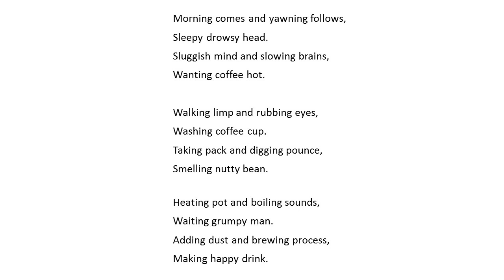Coffee and I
By Ameer Fazal

Morning comes and yawning follows,
Sleepy drowsy head.
Sluggish mind and slowing brains,
Wanting coffee hot.

Walking limp and rubbing eyes,
Washing coffee cup.
Taking pack and digging pounce,
Smelling nutty bean.

Heating pot and boiling sounds,
Waiting grumpy man.
Adding dust and brewing process,
Making happy drink.

Heating touch and rousing tang,
Gulping tropic juice.
Liking it and loving this,
African cherry pip.

Waking up and roaring wits,
Trembling edgy sense.
Tasting good and smelling nice,
Enjoying morning joe.